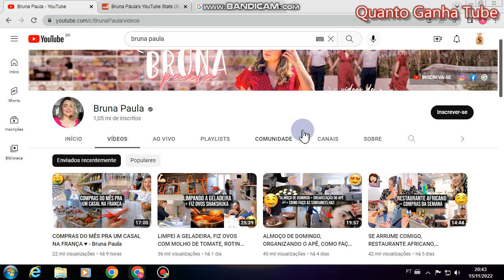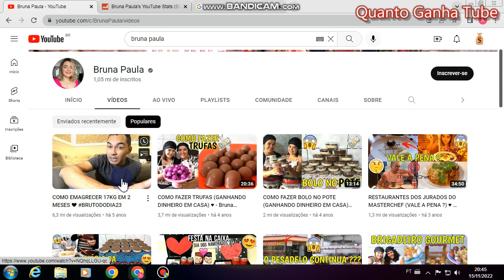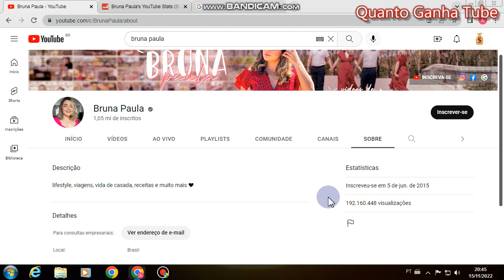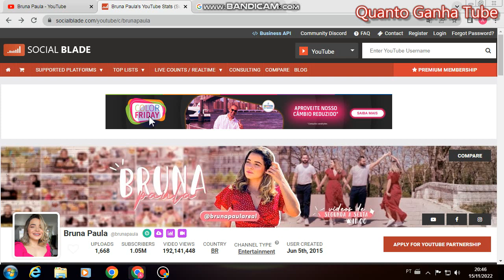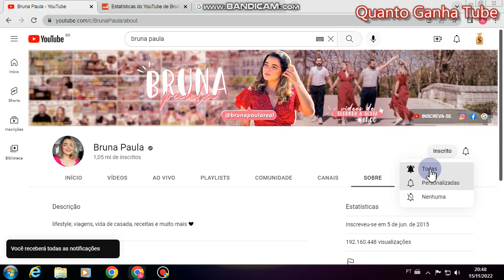Quanto Ganha o Canal Bruna Paula ? Saiba agora nesse vídeo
fala meu povo e minha pova hoje vamos analisar o canal da bruna paula espero que vocês gostem desse vídeo !